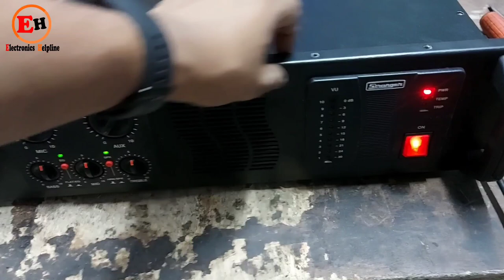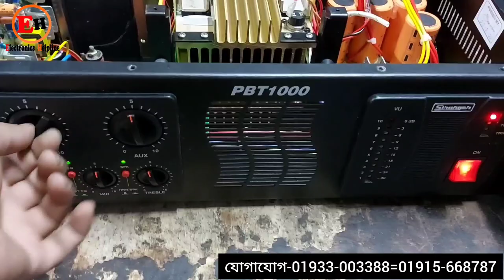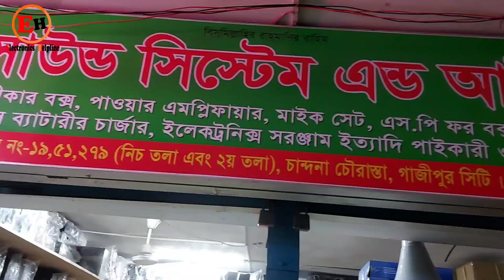কমদামে || Stranger PBT-1000 Seer Professional DJ Sound Box || Mixar Amplifier price in Bangladesh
Stranger PBT-1000 Seer Professional  DJ Sound Box || Mixar Amplifier price in Bangladesh ||